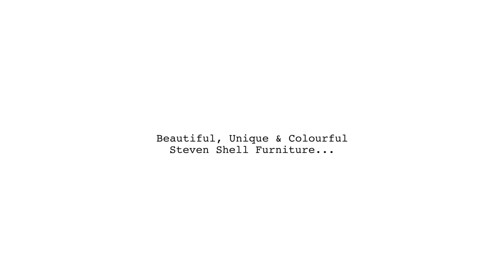Steven Shell Original Furniture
Beautiful, Unique & Colourful - Steven Shell Original Furniture.